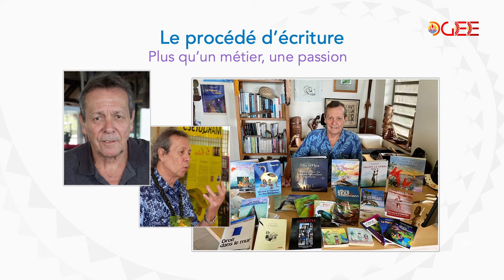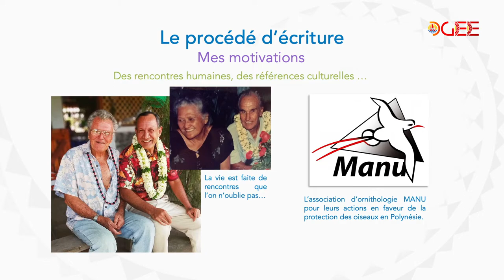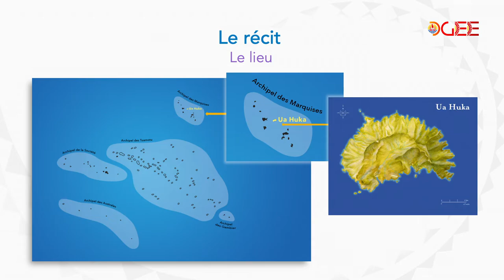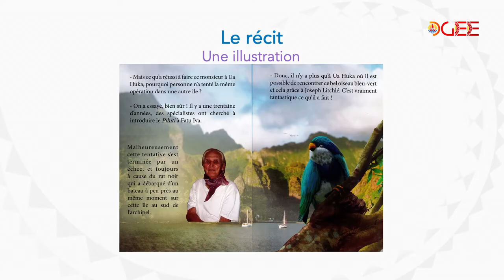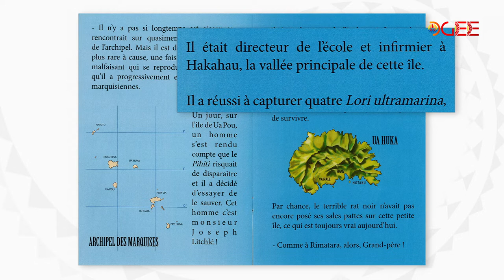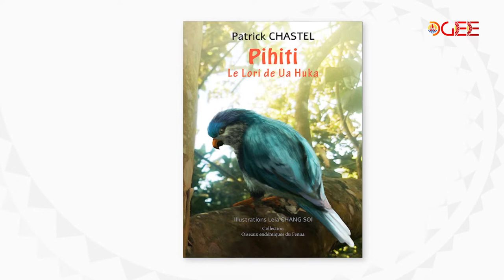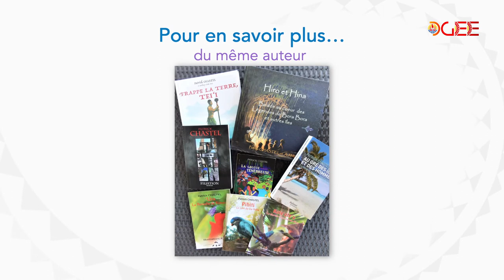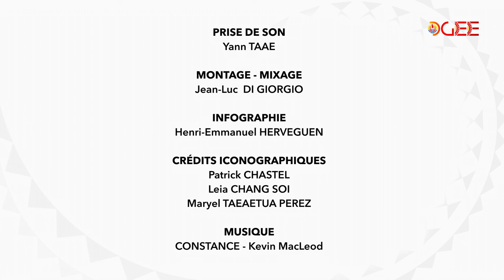Pihiti, le Lori de Ua Huka - Patrick CHASTEL | Cycle 2 - FR (2021)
Dans cette vidéo, Patrick CHASTEL, auteur et écrivain ornithophile,  vous présente son album de littérature de jeunesse "Pihiti, le Lori de Ua Huka", illustré par par Leia CHANG SOI, aux éditions 'API Tahiti.

Collection : Rencontre avec un auteur
Domaine : Littérature de jeunesse
Cycle : 2
Langue : Français
Année : 2021

Cette vidéo a été réalisée par le Bureau de la production pédagogique audiovisuelle de la Direction générale de l'éducation et des enseignements.